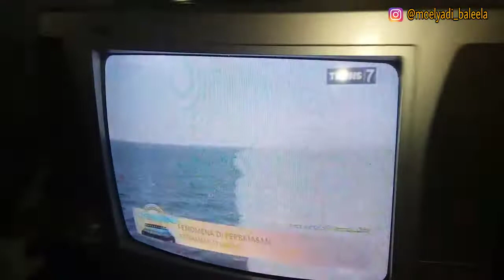Cara Memperbaiki Booster Remot Antena TV Yang Rusak (Tips dan Tutorial)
Halloo bbooss.
Merrdeekkaaa Merrddeekkaa Merrddeekkaaaa.
Video kali ini saya akan memberikan tips serta cara bagaimana mengatasi Bosster tv yg rusak...
Yuukk simak videonya sampai habis...

TERIMAKASIH...

cara memperbaiki booster tv rusak,
cara memperbaiki booster tv yang rusak,
cara memperbaiki booster tv yg rusak,
cara memperbaiki booster tv yang mati,
cara memperbaiki booster tv sanex,
cara perbaiki booster tv,
cara mengatasi booster tv rusak,
cara memperbaiki booster tv agar jernih,
cara memperbaiki booster antena tv,
cara perbaiki booster antena tv,
cara perbaiki booster tv rusak,
memperbaiki booster tv,
memperbaiki booster tv rusak,
booster tv rusak,
penyebab booster tv rusak,
ciri2 booster tv rusak,
cara mengetahui booster tv rusak,
tanda booster tv rusak,
cara membetulkan booster tv,
booster antena remote rusak,
ciri booster tv rusak,
booster antena tv rusak,
jika booster tv rusak,
booster tv remot rusak,
ciri ciri booster tv rusak,
cara cek booster tv rusak,
cara mengecek booster tv rusak,
kerusakan booster tv,
perbaiki booster tv,
memperbaiki booster tv yang rusak,
booster tv mati,
booster tv tidak berfungsi,
boster antena remot rusak,
boster antena remot,
antena remot rusak,
cara memperbaiki antena tv remot yang rusak,
cara perbaiki antena remot,